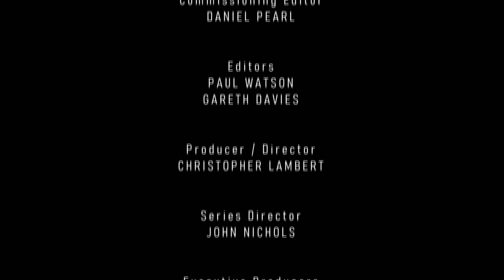The Motorway Cops : Catching Britains Speeders | S03E09 | Full Episode